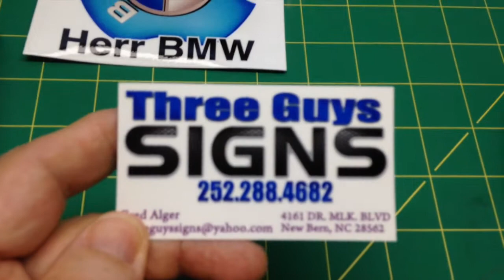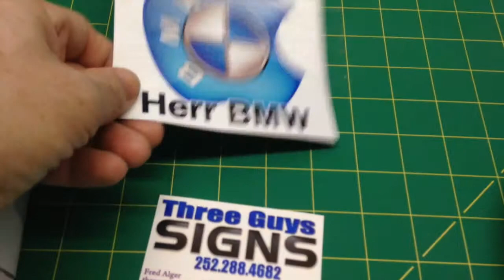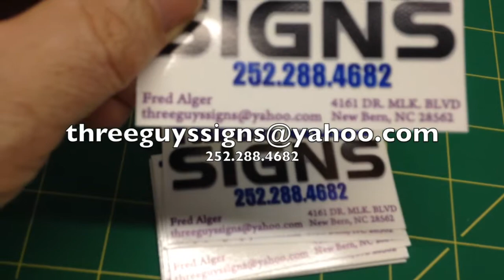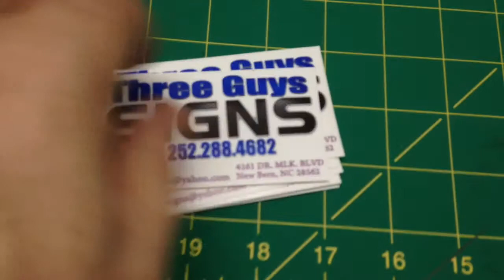Decal Reveal, Weather and Info Request on E Z Lift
This video is about revealing my new Decal Reveal, a little opener on the weather which is Fantastic and a request from viewers about Info on E Z Lift.